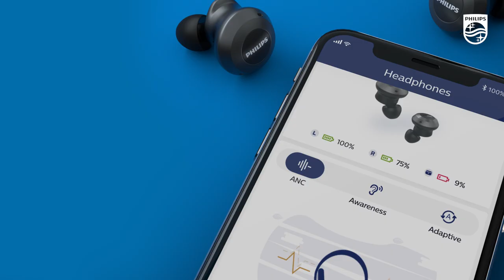Philips T8505 Product Video